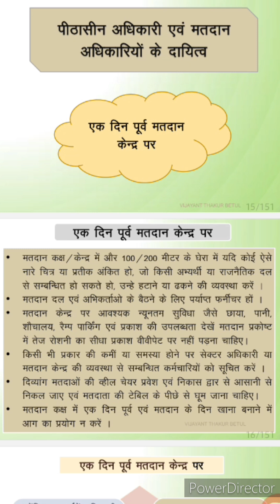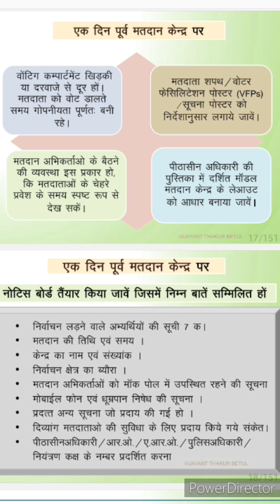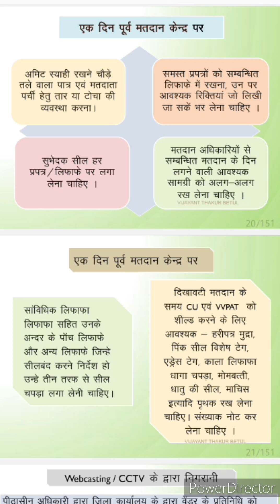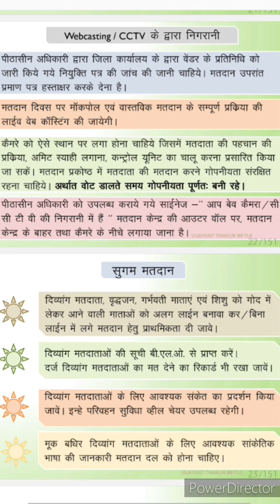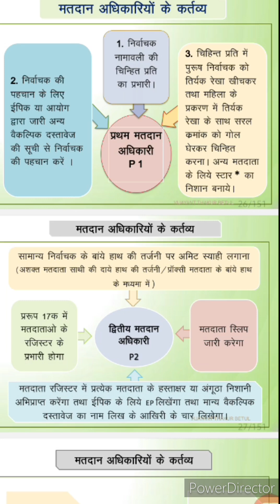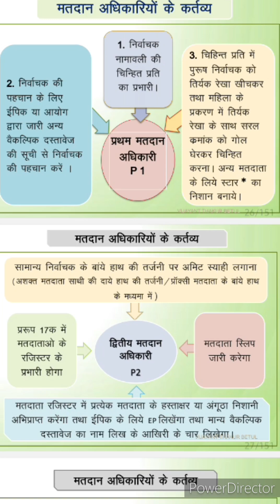एक दिन पूर्व मतदान केंद्र पर पीठासीन अधिकारी एवं अन्य अधिकारियों के कर्तव्य देखें पूरा वीडियो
विधान सभा निर्वाचन 2023